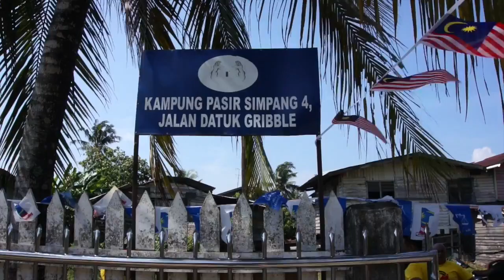Dato Sebastian Kg Pasir